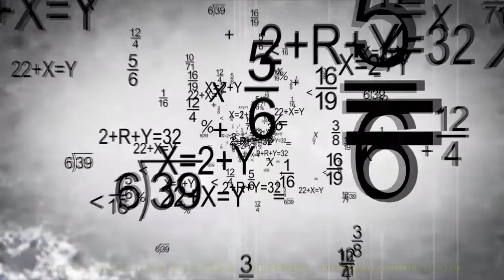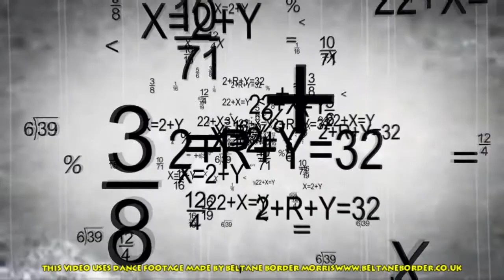Delta Ladies -ZEN HOE DOWN featuring Beltane Border Morris dancers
The Delta Ladies classic roots driven track 'Zen Hoe Down' set to some outstanding dance footage of Beltane Border Morris dancers. The track features Vicky Martin on Kandela, Dee Stone on fiddle, Alan Glen harmonica, Lee Collins ads Cajon & high hat percussion